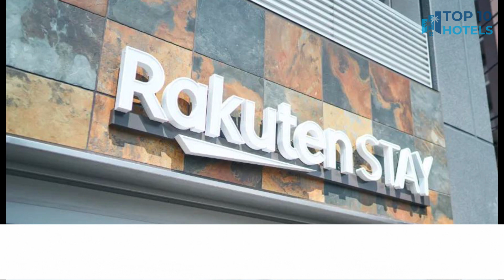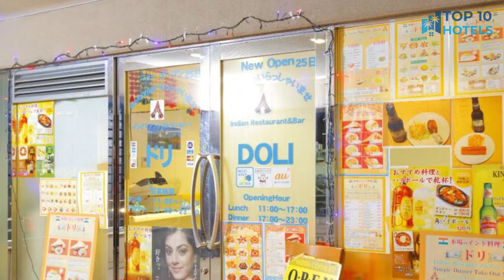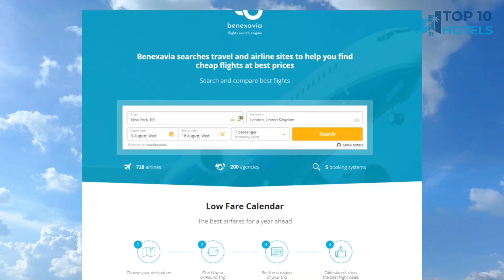Top 10 Budget Hotels in Sumida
We have handpicked Top 10 Budget Hotels in Sumida, chosen for their Prices, Location, and Reviews! Discover the rates and reviews on Booking.com through the links mentioned below:

1. Sotetsu Fresa Inn Tokyo Kinshicho

2. Keisei Richmond Hotel Tokyo Oshiage

3. HOTEL MYSTAYS Asakusa

4. Pearl Hotel Ryogoku

5. Ryogoku View Hotel

6. Keisei Richmond Hotel Tokyo Kinshicho

7. ONE@Tokyo

8. HOTEL WAKO Tokyo Tree View

9. Rakuten STAY Tokyo Asakusa

10. Kaika Tokyo by The Share Hotels

⏰ TIMECODE ⏰:

00:00 Intro
00:13 Number 10
01:13 Number 9
02:13 Number 8
03:13 Number 7
04:13 Number 6
05:13 Number 5
06:13 Number 4
07:13 Number 3
08:13 Number 2
09:13 Number 1
10:13 How to find cheap flights?